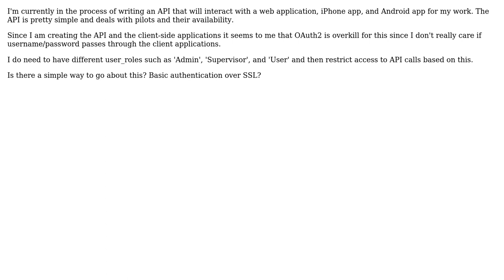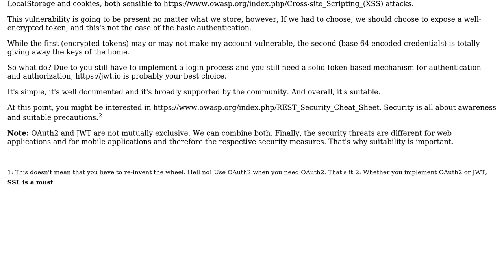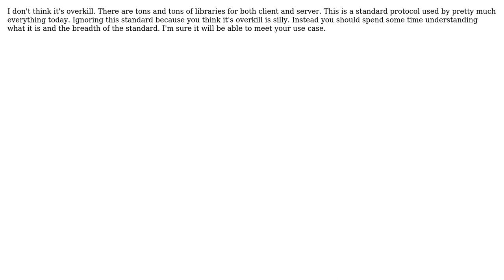Software Engineering: OAuth2 overkill for small business (3 Solutions!!)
Software Engineering: OAuth2 overkill for small business

With thanks & praise to God, and with thanks to the many people who have made this project possible! | Content (except music & images) licensed under CC BY-SA | Music | Images & others | With thanks to user Samuel user RibaldEddie user Laiv user keelerjr12 and the Stack Exchange Network Trademarks are property of their respective owners. You are responsible for your own actions.